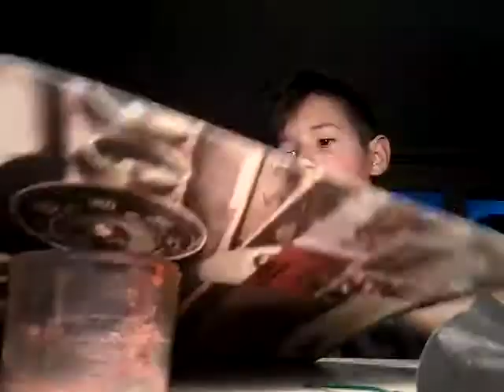sta se nalazi u petardi trouglic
posetite kanal HAMZA-YT HVALA